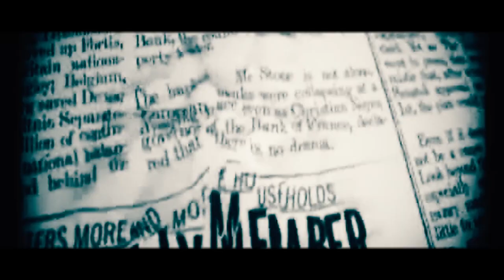DUSK WATCH / SECTION 033 / SEDUCTION / SLUT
Video clip from live act@Vampiriada Halloween Edition /2017 / VooDoo Club / Warsaw / Poland